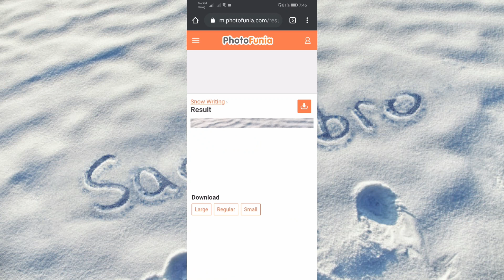හිම උඩ නම ලියන්නෙ මෙහෙමයි | How to write your name on snow | sachi bro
වෙනද වගේ ඔයාලගෙ ඩේට කකා කාලෙ නාස්ති කරේ නෑ.සරලව සිංහලෙන් කියල දුන්න.මේ වගේ වීඩියෝ දිගටම බලන්න පහල තියෙන සබ්ස්ක්‍රයිබ් බටන් එක ඔබල අපිත් එක්ක එකතු වෙන්න.❤️😍😍😍

ප්‍රශ්නයක් ආවනම් පහලින් කොමෙන්ට් කරන්න.

ඒ වගේම අමතක නොකර මාව ඉන්ස්ටග්‍රෑම්වල ෆලෝ කරන්න.